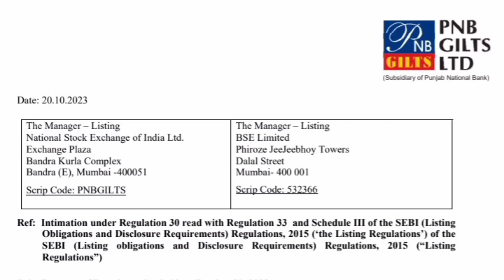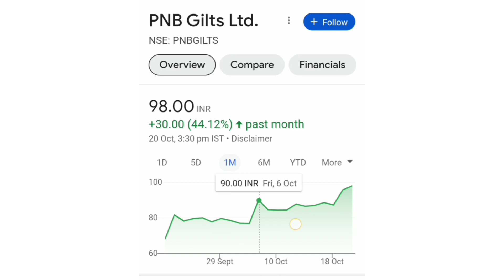PNB GLITS SHARE LATEST NEWS📈LONG TERM में जा सकता हैं 100+💥Q2 RESULT💥BUY HOLD SELL📉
pnb gilts share latest news today
pnb gilts share price analysis
pnb gilts share dividend 2023
pnb gilts share dividend 2022